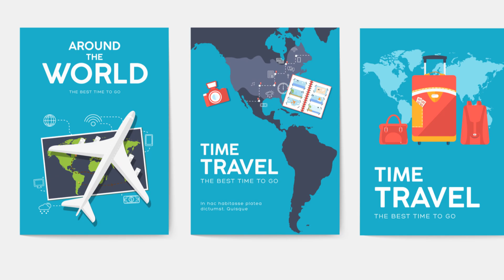The Mysterious Nature of Time: Unexplained Phenomena and Theories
Explore the enigmatic world of time in this fascinating video that delves into the mysterious nature of time. From unexplained phenomena to mind-bending theories, discover the captivating secrets surrounding this fundamental concept. Join us on a journey through the complexities of time and unravel the mysteries that continue to puzzle scientists, philosophers, and enthusiasts of metaphysics, cosmology, and quantum mechanics alike. We'll dive into the realms of time travel, perception, and reality, exploring dimensions and the strangeness of existence.

What are your thoughts on time-related experiences or theories? Share them in the comments below!